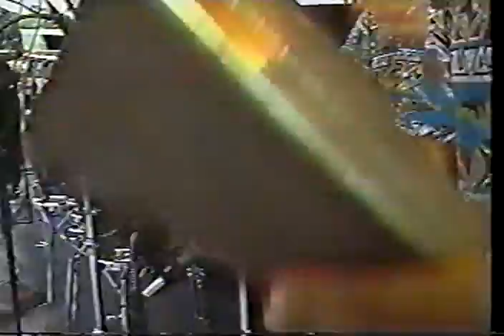Domingo Quiñones-Dia nacional de la Salsa IX-Tus Pecho, Mi Almohada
Live!